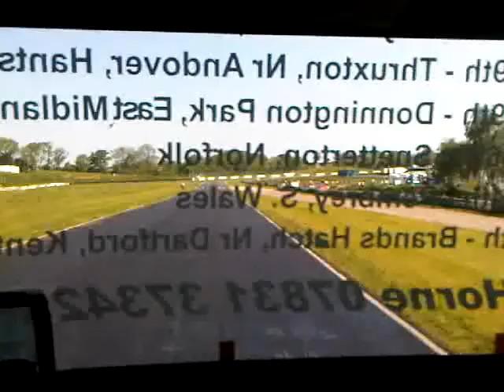malory park truck show with truckracing 27th may 2012 32